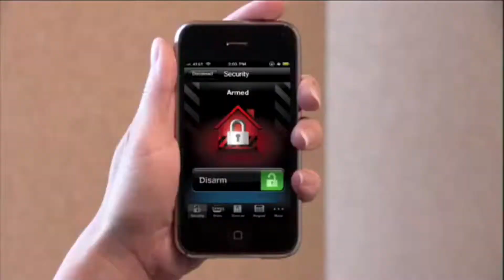Home Security Alexandria Tn | Home Alarm Systems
Contact HSS Security Solutions home security Alexandria Tn TODAY and ask about our free in home alarm systems evaluation and 3 months free monitoring.